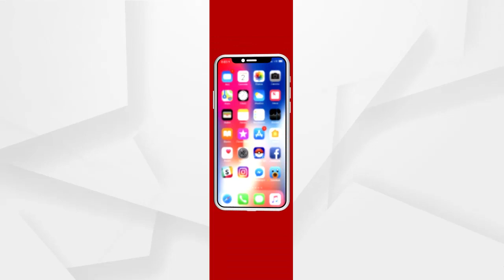ବୁର୍ଲା ସ୍ଥିତ ସମ୍ବଲପୁର ବିଶ୍ୱବିଦ୍ୟାଳୟରେ ଉତ୍ତେଜନା...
ବୁର୍ଲା ସ୍ଥିତ ସମ୍ବଲପୁର ବିଶ୍ୱବିଦ୍ୟାଳୟରେ ଉତ୍ତେଜନା. ସିସିଟିଭିରେ ଜାରି ହେଲା ଉତ୍ତେଜନା ବେଳର ଦୃଶ୍ୟ...